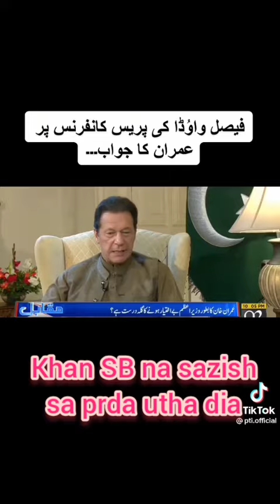fasal wawda press conference